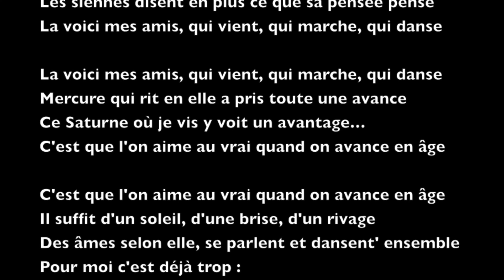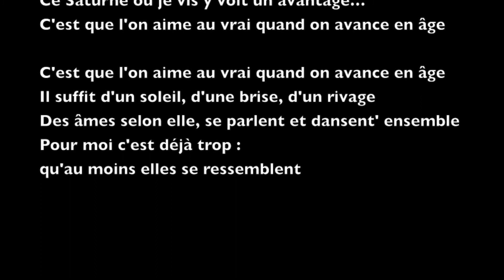"Voyage au pays du Tendre" de Philippe François : lecture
Poème de Philippe François écrit en écho à "Deux âmes"

Texte :
Voyage au pays du Tendre

Ce qu'il a à nous dire, ce tendre petit être
Nous dire sur le tard ce qu'il fallait connaître
Un genre de mystère, peut-être élucidé
Sous ses pieds la gadoue, en sa tête l'Idée

Toutes les fesses non, ne sauraient nous guider
Les siennes disent en plus que ce que sa pensée pense
La voici mes amis, qui vient, qui marche, qui danse

Mercure qui rit en elle a pris toute une avance
Ce Saturne où je vis y voit un avantage…
C'est que l'on aime au vrai quand on avance en âge

Il suffit d'un soleil, d'une brise, d'un rivage
Des âmes selon elle, se parlent et dansent ensemble
Pour moi c'est déjà trop : qu'au moins elles se ressemblent

Philippe François